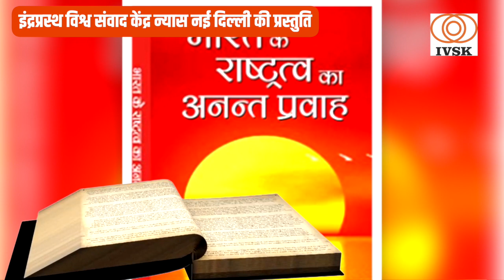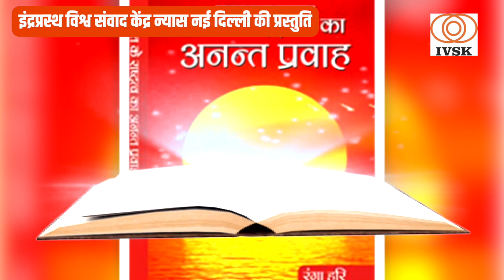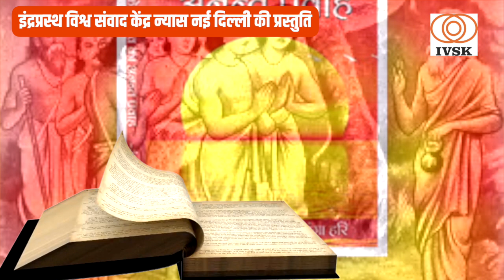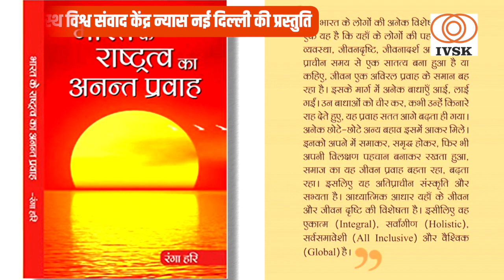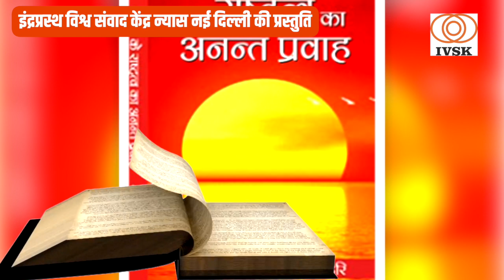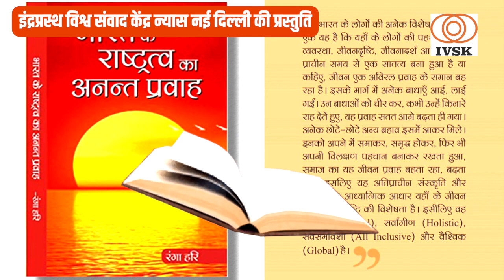Book Review | पुस्तक समीक्षा: भारत के राष्ट्रत्व का अनंत प्रवाह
पुस्तक समीक्षा:  भारत के राष्ट्रत्व का अनंत प्रवाह

राष्ट्रीय स्वयं सेवक संघ के वरिष्ठ विचारक एवं प्रचारक श्री रंगा हरि जी व्दारा लिखित पुस्तक “भारत के राष्ट्रत्व का अनंत प्रवाह” भारतीयता का समग्र दृष्टिकोण है। भारतीयता का सतत प्रवाह किस तरह से आग बढ़ रहा है और समृध्द हो रहा है इस पुस्तक के अध्ययन से यह स्पष्ट हो जाता है। इस मूल्यावान पुस्तक में कुल 18 अध्यायय है साथ ही चार प्रसिध्द बौध्दिक चिंतकों के आलेख भी हैं। समज से समाज की ओर, राष्ट्र का उत्क्रमण व राष्ट्र संधारक गुण, ऱाष्ट्र-राष्ट्रीय संबंध, वैदिक राष्ट्र में अनेकता व विविधता, राजा-राज्य की उत्क्रांति, राजत्व का विकास, रामायण के युग में, महाभारत के युग में, चाणक्य का योगदान, एकात्म भारत का बोध जागरण, गुप्त गंगा, मंत्र विप्लव, सेफ्टीवाल्व इंडियन नेशनल कांग्रेस, मंत्रविप्लव से अबाधित, राष्ट्रत्व का अर्वाचीन सूक्त, स्वत्व जागरण, सानुग्रह शाप और कृण्वंतो विश्वमार्यम् जैसे अध्याय इस पुस्तक के महत्वपूर्ण भाग है।